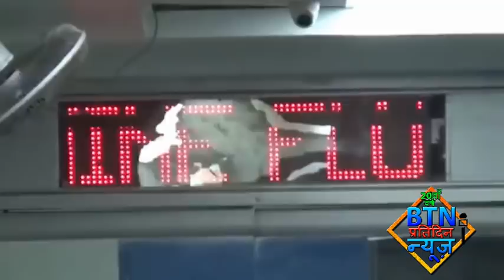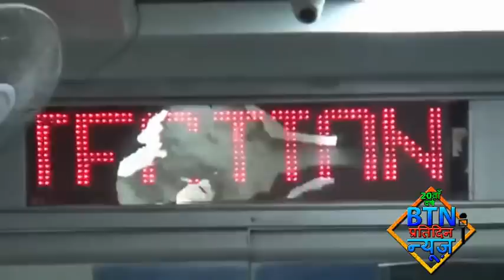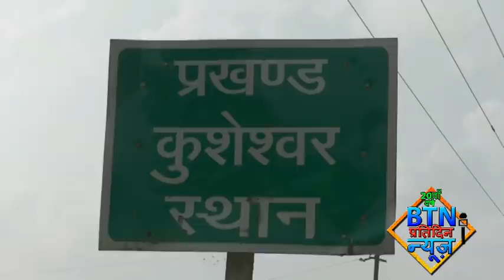btnnewsdarbhanga 2 July 2020